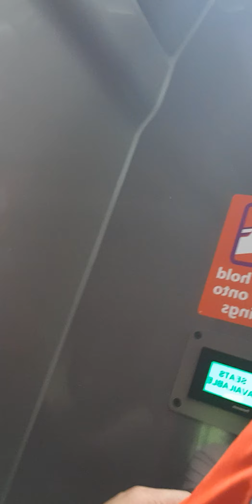Vlog#2 Commuting in Singapore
Singapore's transportation system is one of the most modern and efficient systems in South East Asia. Buses arrive and leave on time. Commuters alight and board at designated bus stops. It also implements cashless transcations so we use bus cards, google or apple pay. It's very convenient and safe.